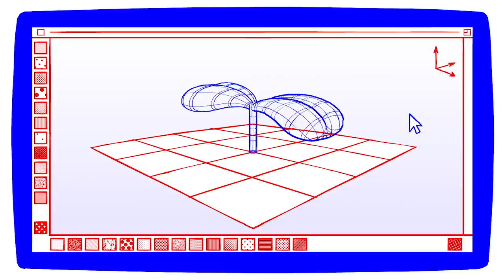2015 reel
00:00 ‘Oasis’ / Titmouse 5 Second Day / Design + Animation
00:04 Promo / Adult Swim / Design + Animation
00:07 ‘Golden Ticket’ music video / Minty Burns / Design + Animation
00:10 Promo / The Courtneys / Design + Animation
00:19 ‘Golden Ticket’ music video / Minty Burns / Design + Animation
00:25 Turbo F.A.S.T. / Titmouse / Rough animation
00:29 Breadwinners / Titmouse / Animation
00:32 ‘Flip Flap’ / Titmouse 5 Second Day / Design + Animation
00:38 ‘Loop Ring Chop Drink’ / Nicolas Ménard / Cleanup
00:41 Promo / Adult Swim / Design + Animation
00:45 ‘a/s/l’ / Personal / Design + Animation
00:51 Light loop / Loopdeloop / Design + Animation
00:54 Food loop / Loopdeloop / Design + Animation
00:58 ‘a/s/l’ / Personal / Design + Animation